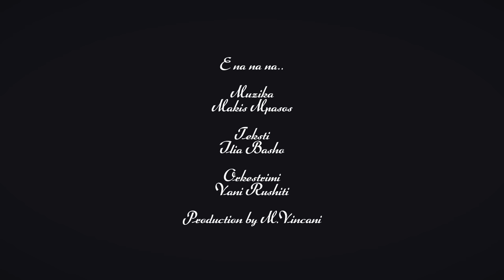Ilia Basho - E na na na (Official Video 4K)